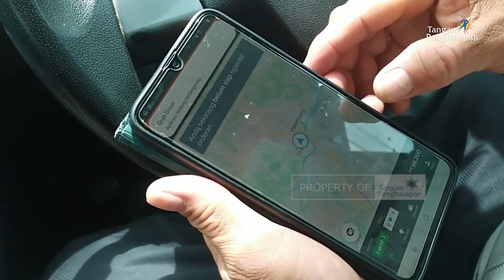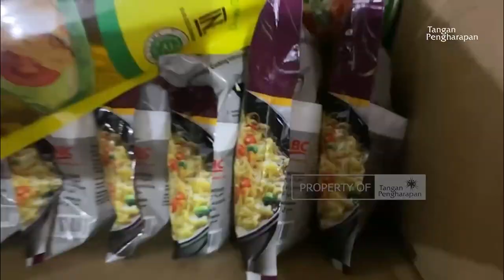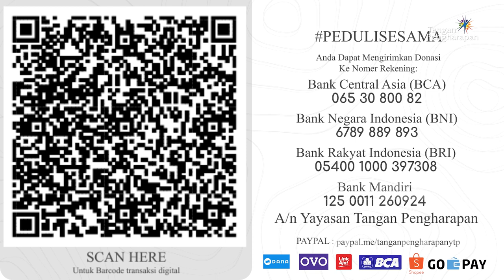Peduli Sesama Minggu ke 76